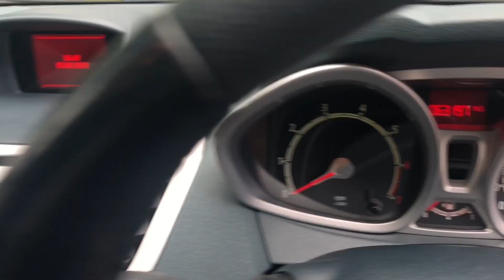Fiesta Red 051